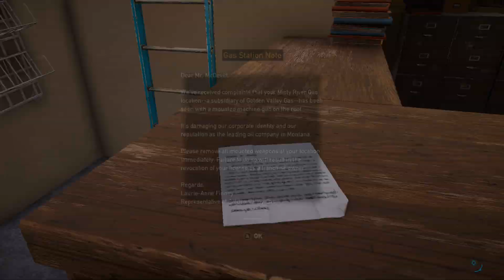ECO WARRIORS | FAR CRY 5 PART 23 (PC)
WE'RE FINALLY HERE! FAR CRY 5 FULL WALKTHROUGH ON PC!

ON ULTRA SETTINGS! I will be doing this run through hopefully primarily using the Recurve or compound Bow Hawkeye style! It would really help my channel grow! Also check me out on my twitter and facebook for more things iCPN related!